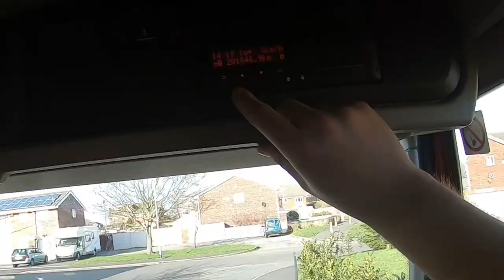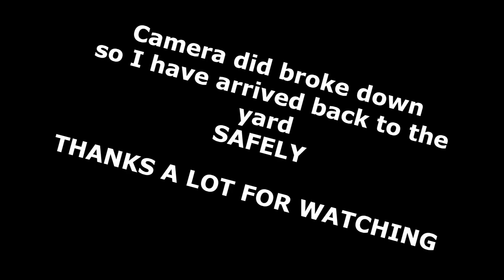HGV CLASS 2 POV DRIVING VLOG - DAY IN THE LIFE | UK TRUCK DRIVING